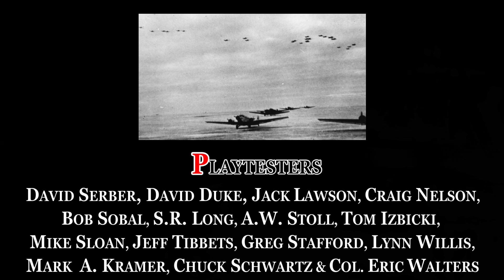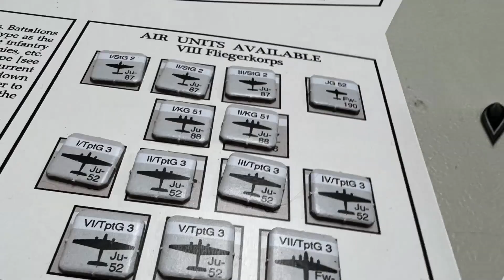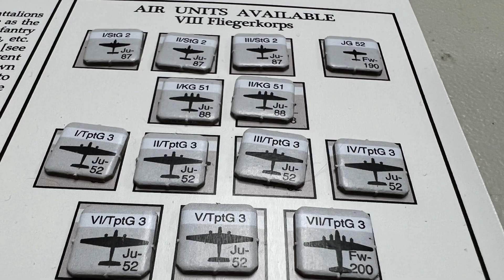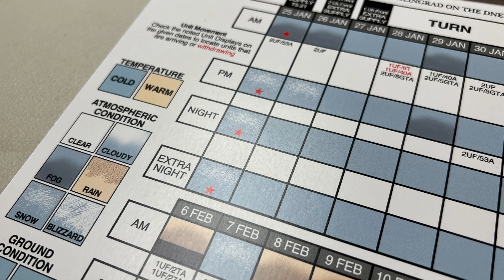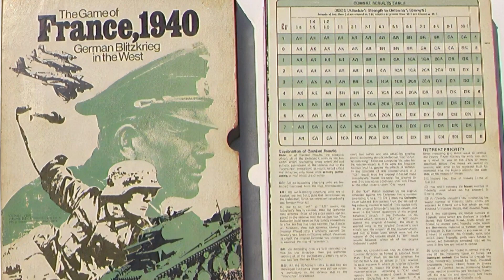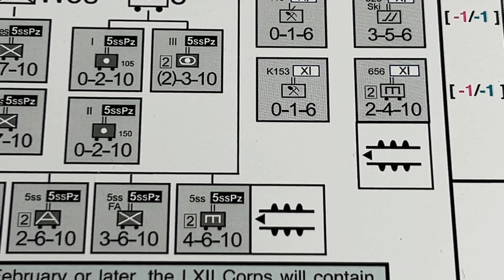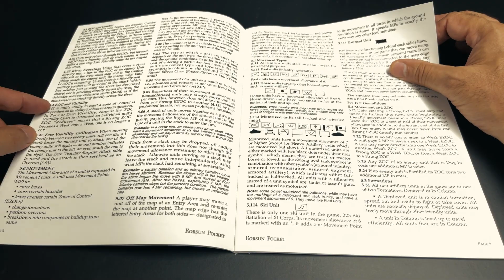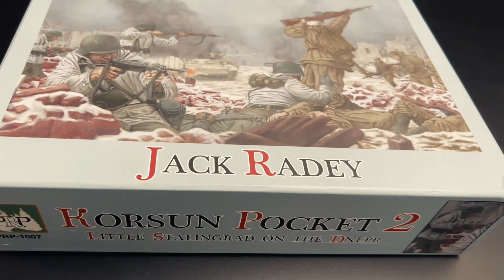Jack Radey Interview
Interview of Jack Radey, designer of Korsun Pocket 2: Little Stalingrad on the Dnepr, a game to be published by Pacific Rim Publishing.